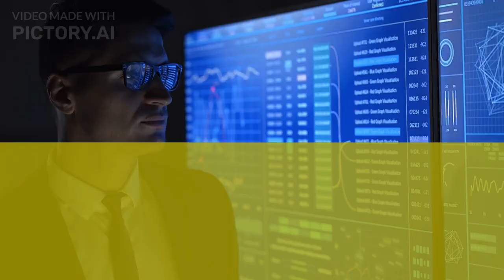What is Big Data:big dat analysis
Big data refers to large and complex sets of data that cannot be easily managed, processed, or analyzed using traditional data processing tools or techniques. These data sets typically contain vast amounts of information from multiple sources, including structured and unstructured data, such as text, images, videos, and social media posts.
The term "big data" is often used to describe the collection, storage, processing, and analysis of massive amounts of data in order to identify patterns, trends, and insights that can be used to inform decision-making and improve business operations. Big data is commonly used in industries such as finance, healthcare, marketing, and technology to gain a competitive advantage by extracting valuable insights from large and complex data sets.

To manage big data, specialized tools and technologies are used, such as Hadoop, Spark, and NoSQL databases. These tools allow organizations to store and process large amounts of data quickly and efficiently, as well as analyze and visualize the data to gain insights and make better decisions.big dat analysis#big data science#big data tutorial#big data analytics#big data hadoop#big data news#big data in hindi#big data use cases